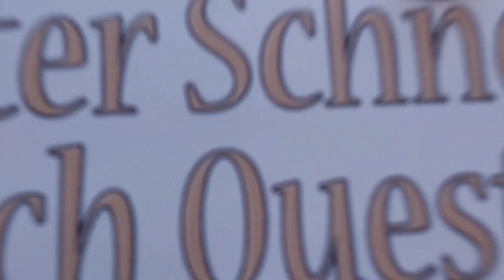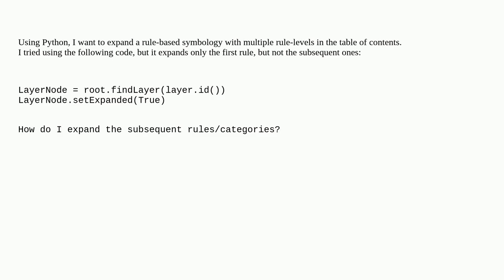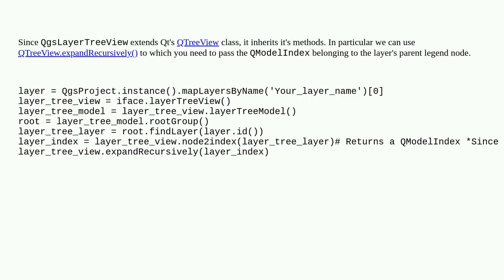Gis: QGIS Expand rule-based symbology with multiple levels using python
QGIS Expand rule-based symbology with multiple levels using python

A special thanks goes out to the community

  symbology table-of-contents qgis python